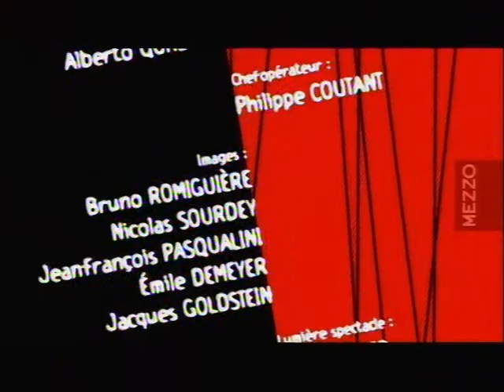Jerry Gonzales (Flamenco, Jazz, Mezzo Tv)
Jerry Gonzales (Flamenco, Jazz, Mezzo Tv) - from Mezzo Tv